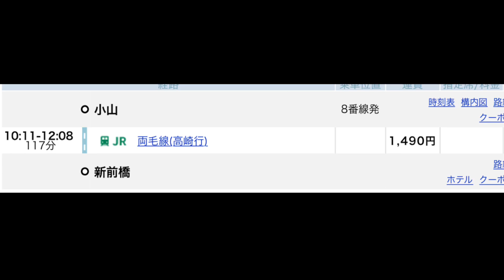大回り募集します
集合は8月26日の8時発の山手線の一番前です